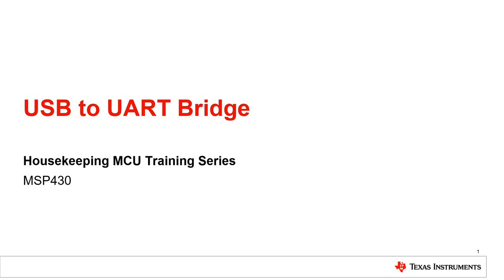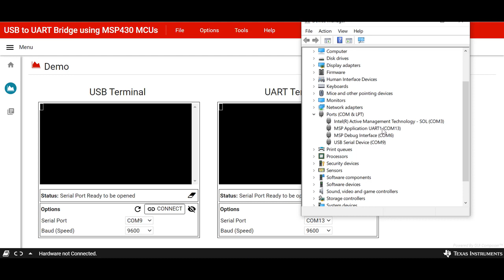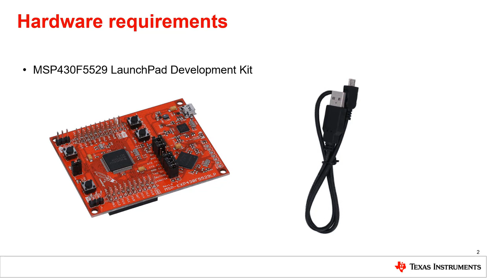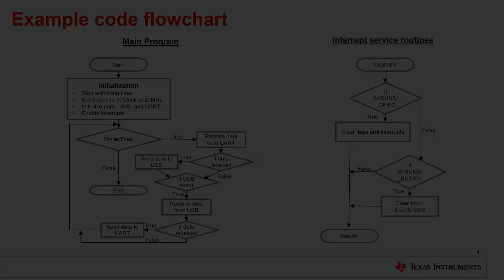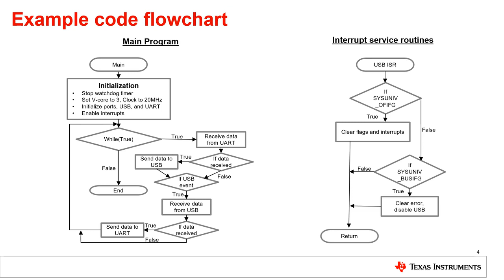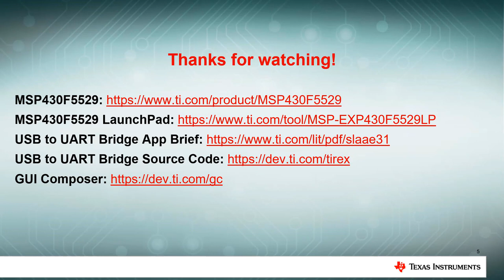USB to UART Bridge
Download the USB to UART Bridge GUI

We know that you are looking for ways to make your board designs more
efficient -- to decrease BOM costs, reduce the number of components, and
simplify your schematic and layout designs.

The video will walk you through a simple GUI for using the MCU as a USB to
UART bridge. We’ll cover the hardware needed to get started and how this
example is implemented in code.

Try the GUI, evaluate the software, and develop your own house-keeping
function on MSP430 MCU with the simple resources below.

Note: The example code and GUI below were tested on MSP430F5529 Launchpad.
However, you can run these examples on any MSP430 Launchpad development kit
with the required MCU peripherals. Please see the device’s specific data
sheet for migrating pinouts and peripherals.

Read this application note for more information on USB-to-UART Bridge with MSP430 MCUs